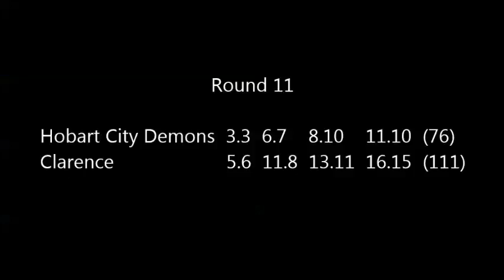R11 | Hobart City Demons v Clarence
Clarence  5.6,  11.8,  13.11,  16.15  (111)
Hobart City Demons  3.3,  6.7,  8.10,  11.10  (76)

GOALS, Clarence : M. Williamson 6, I. Callinan 3, M. Drury 3, T. Standen 2, W. Wall 1, J. Cox 1
Hobart City Demons : J. Williamson 3, C. Dell 3, J. Maple 2, J. Briggs 2, J. Charlton 1

BEST, Clarence : M. Drury, J. Gleeson, A. Dickenson, M. Williamson, M. Haydon, J. Cox
Hobart City Demons : R. Matthews, B. Johnston, M. Doran, H. Williams, J. Charlton, M. Bidgood